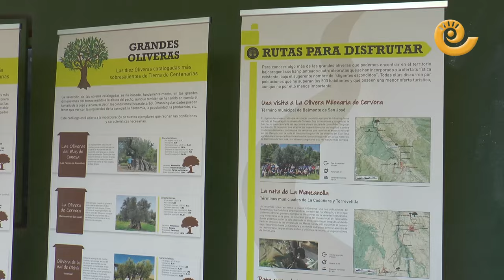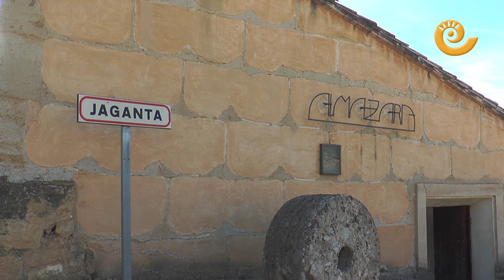OLIVERAS CENTENARIAS para celebrar el Día MUNDIAL del OLIVO 2023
El Mas de Conesa en Las Parras de Castellote ha sido el lugar elegido para celebrar el Día Mundial del Olivo que ha organizado el Grupo Leader OMEZYMA dentro del programa OLIVERAS CENTENARIAS del Bajo Aragón y Matarraña. También se ha visitado la Almazara de Jaganta y se ha realizado una cata de aceite y productos del olivo. Más de sesenta personas han disfrutado de una ruta circular que han podido realizar caminando o en coche en una jornada soleada y con agradable temperatura.